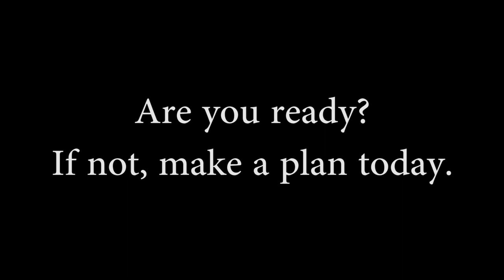Homesteading Prepping With Special Needs